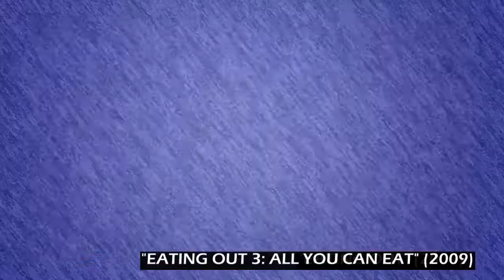EATING OUT, CUATRO LUNAS E G.B.F. | FILMES GAYS NA NETFLIX #01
Indicação de 3 (que na verdade são 7) filmes gays que estão disponíveis na Netflix.

INSCREVA - SE NO CANAL (Pfvr nunca te pedi nada).

~ Acompanhe meus dramas: @HeyHallz (Twitter)
~ Vem me ver mais bonito com filtros: Instahallz (Instagram)
~ Boatox que gravo Snap Bêbado: HeyHallz (Snapchat)